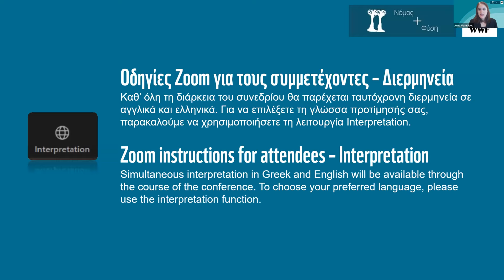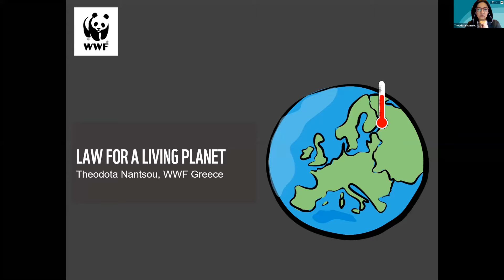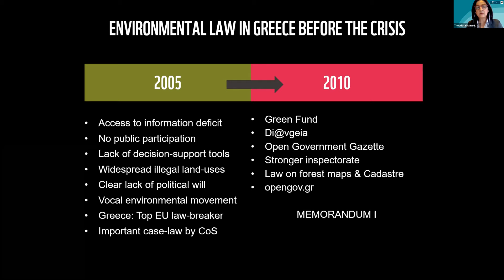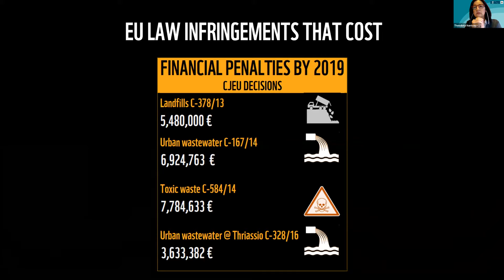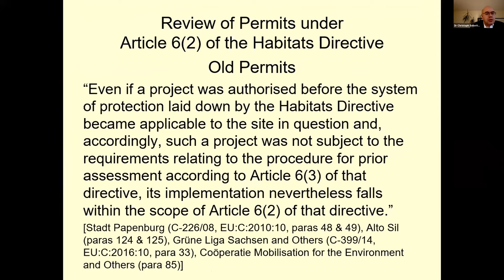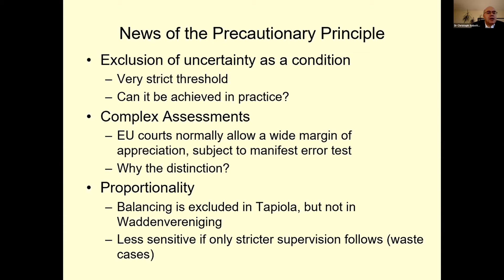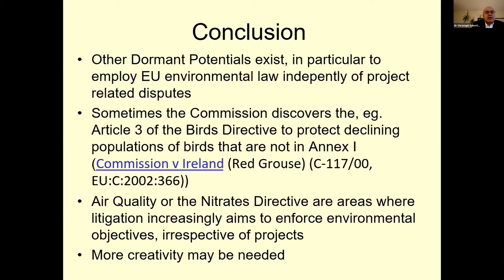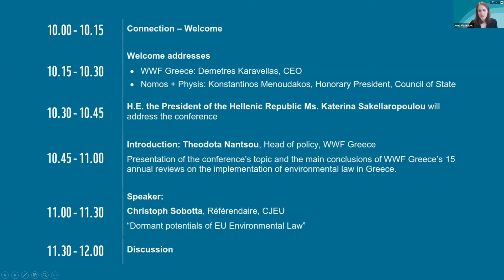Conference: Law under the challenge of the environmental crisis - Part 1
Το διεθνές διαδικτυακό συνέδριο με θέμα «Το περιβαλλοντικό δίκαιο αντιμέτωπο με την περιβαλλοντική κρίση», διοργανώθηκε από το WWF Ελλάς και την Νόμος + Φύση, την Παρασκευή 6 Νοεμβρίου 2020.
Το συνέδριο πραγματοποιήθηκε υπό την αιγίδα της Α.Ε. της Προέδρου της Δημοκρατίας Κατερίνας Σακελλαροπούλου, η οποία απηύθυνε χαιρετισμό.
Πρόσφατες επιστημονικές μελέτες καταδεικνύουν τις δραματικές επιπτώσεις της κλιματικής αλλαγής και της απώλειας της βιοποικιλότητας, ενώ κάνουν λόγο για περιβαλλοντική κρίση. Τα στοιχεία καταδεικνύουν την ανάγκη άμεσης και επείγουσας δράσης προκειμένου να αντιμετωπιστούν οι ανθρωπογενείς πιέσεις και κίνδυνοι για την υγεία του πλανήτη.
Πώς όμως μπορεί να προσαρμοστεί και να ανταποκριθεί το περιβαλλοντικό δίκαιο σε αυτές τις συνεχώς μεταβαλλόμενες συνθήκες; Αυτό το επίκαιρο ερώτημα καλούνται να απαντήσουν οι ομιλητές και ομιλήτριες του συνεδρίου.

0:00 Χαιρετισμοί
3:14 WWF Ελλάς: Δημήτρης Καραβέλλας, Διευθυντής
6:09 Νόμος + Φύση: Κωνσταντίνος Μενουδάκος, Επίτιμος πρόεδρος, ΣτΕ
14:25 Χαιρετισμός της Α.Ε. της Προέδρου της Δημοκρατίας Κατερίνας Σακελλαροπούλου

Εισαγωγή
23:30 Θεοδότα Νάντσου, Επικεφαλής πολιτικής, WWF Ελλάς
Παρουσίαση της θεματικής του συνεδρίου και των συμπερασμάτων που προκύπτουν
από τις εκθέσεις νομοθεσίας του WWF Ελλάς των τελευταίων 15 ετών.
Ομιλητής:
51:04 Christoph Sobotta, Εισηγητής (Référendaire), Δικαστήριο της ΕΕ
«Οι ανεξερεύνητες δυνατότητες του ενωσιακού περιβαλλοντικού δικαίου»
1:20:56 Συζήτηση

The international conference on “Law under the challenge of the environmental crisis”, organized by WWF Greece and the scientific association Nomos + Physis, was held on Friday, November 6th, 2020. The conference was held under the patronage of H.E. the President of the Hellenic Republic Ms. Katerina Sakellaropoulou, who addressed the conference. Recent scientific studies have analyzed the consequences of climate change and biodiversity loss on the planet and people’s lives, and show beyond doubt that urgent action is needed. All evidence indicates that the next decades will be critical. But how could the environmental law adapt to and address these constantly changing conditions? The speakers joined the discourse and deliberated on this discussion point.

Welcome addresses 0:00
• WWF Greece: Demetres Karavellas, CEO 3:14
• Nomos + Physis: Konstantinos Menoudakos, Honorary President, Council of State 6:09

H.E. the President of the Hellenic Republic Ms. Katerina Sakellaropoulou  address 14:25

Introduction
Theodota Nantsou, Head of policy, WWF Greece 23:30
Presentation of the conference’s topic and the main conclusions of WWF Greece’s 15 annual reviews on the implementation of environmental law in Greece.

Speaker:
Dr Christoph Sobotta, Référendaire, CJEU 51:04
“Dormant potentials of EU Environmental Law”

Discussion 1:20:56